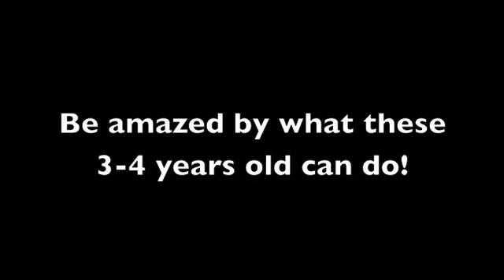So you think you can dance in Ghana! | Meet Kate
This was the last day of school before christmas. Children in Ghana can already dance at a very young age! They have so much fun!